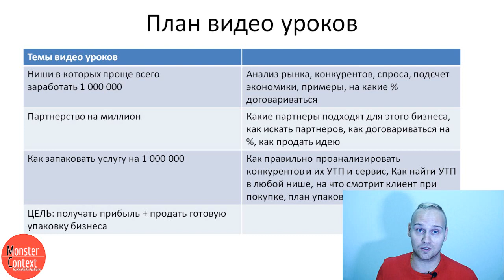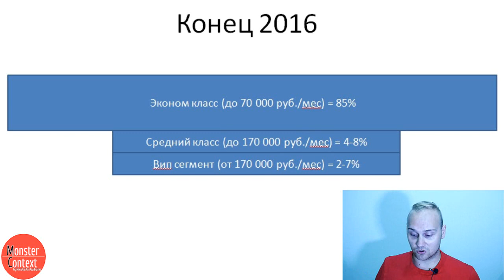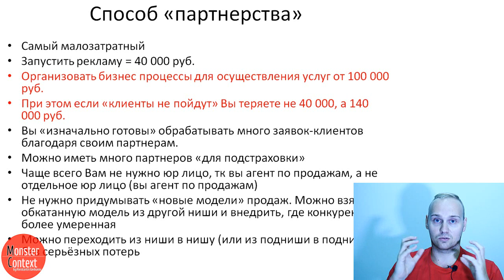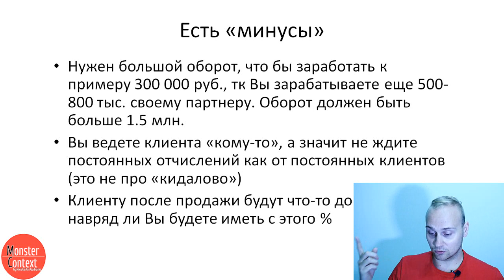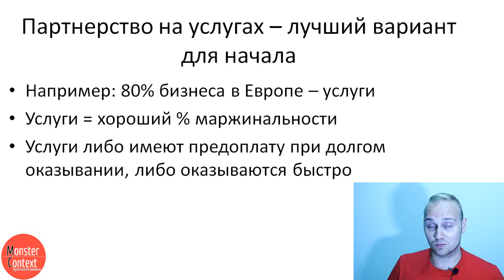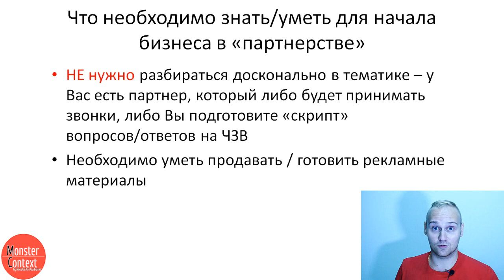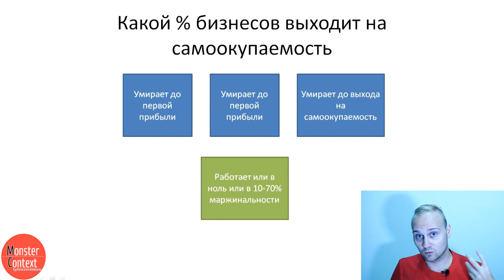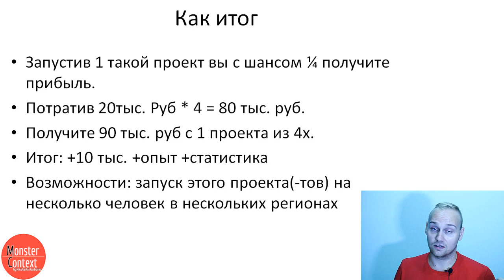Урок 1. Ниши, в которых проще всего заработать миллион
Полный каталог моих бесплатных и платных материалов, а также анонсы ближайших мероприятий

ниши на миллион, начать бизнес, заработать миллион, открыть бизнес, выбор ниши, выбрать нишу, Константин Горбунов